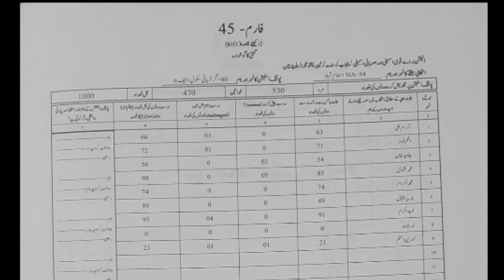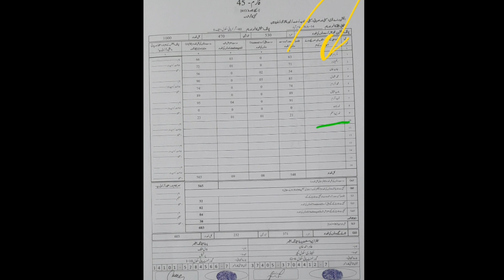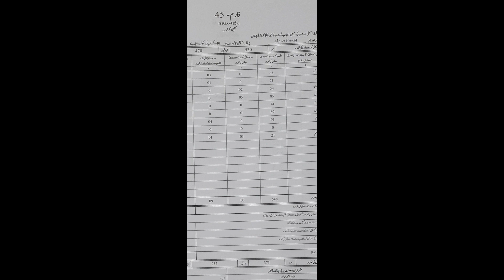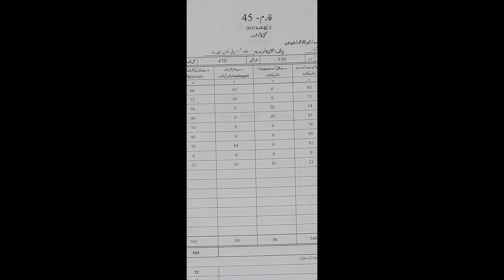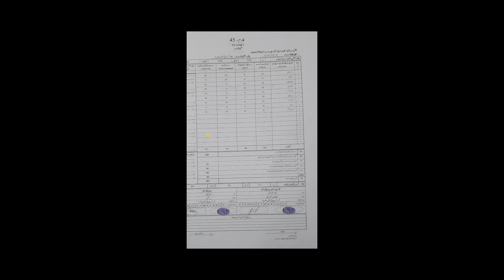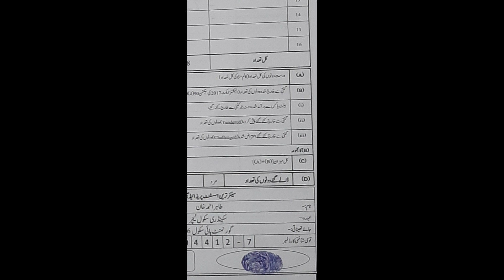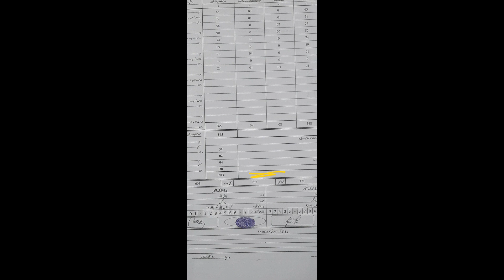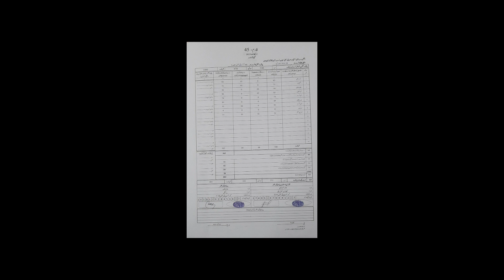RESULT OF THE COUNT || FORM 45|| ELECTION 2024 || گنتي ڪا ڳوشوارا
form 45
# Ginti ka gjoshuwara